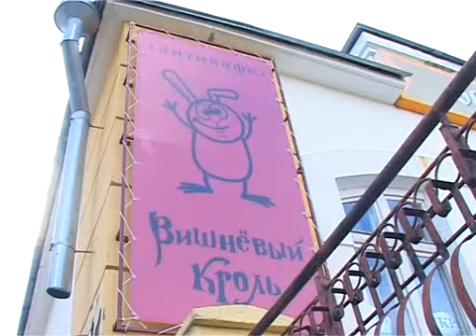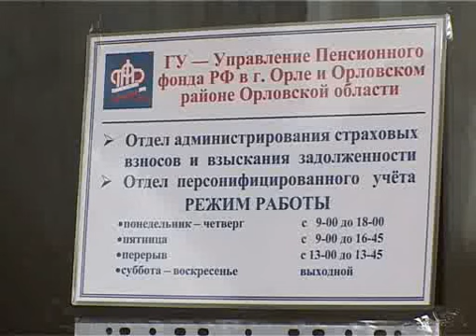Новости Орла за 90 секунд